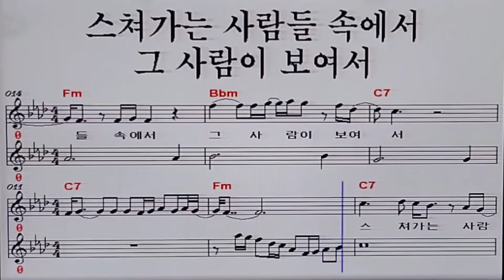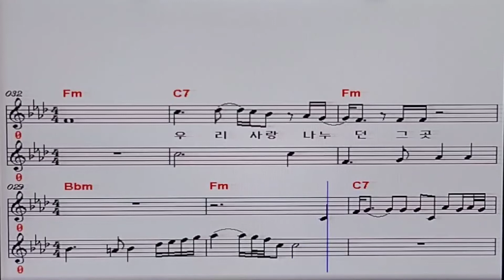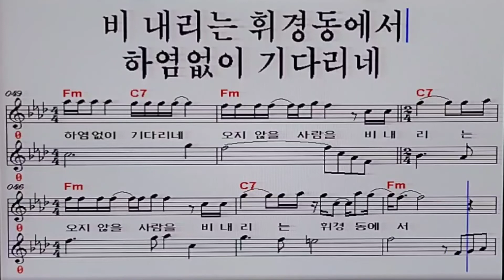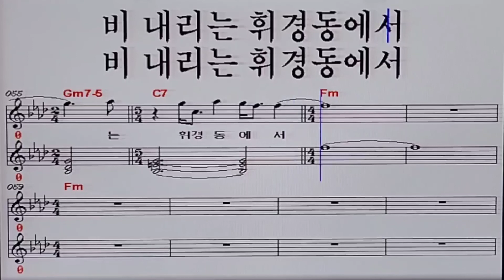신승태 /휘경동 부르스